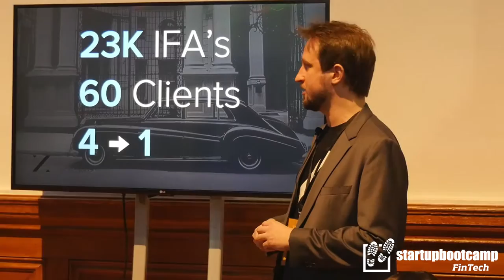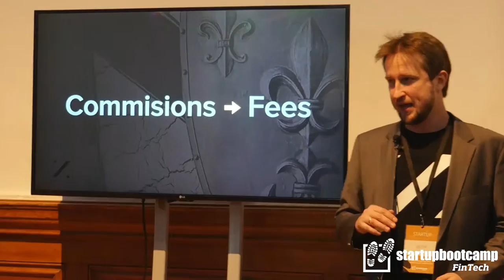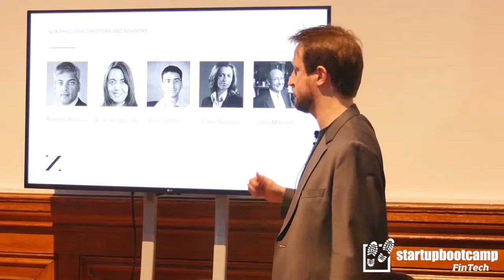Zenith One - 5 min pitch at Startupbootcamp FinTech London 2016 Demo Day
Zenith One offers an intelligent white label platform designed for Financial Advisors to capture the next generation of investors.